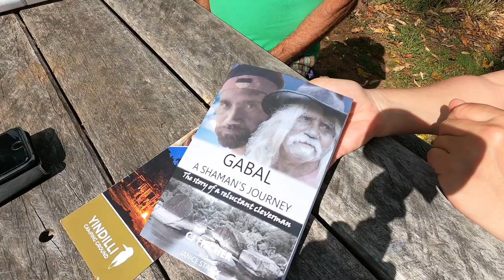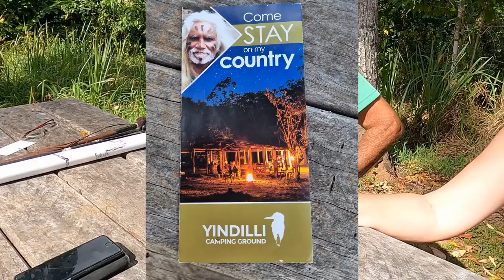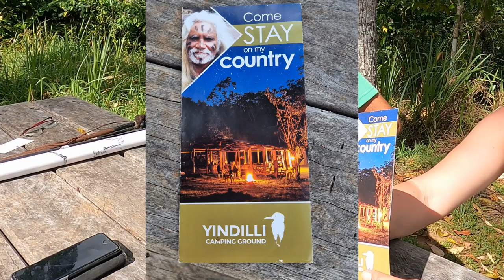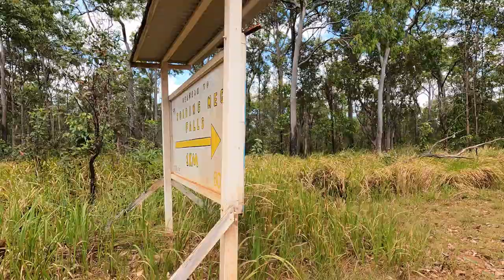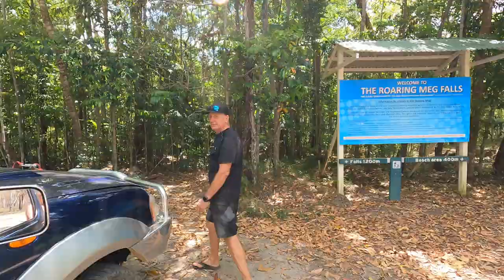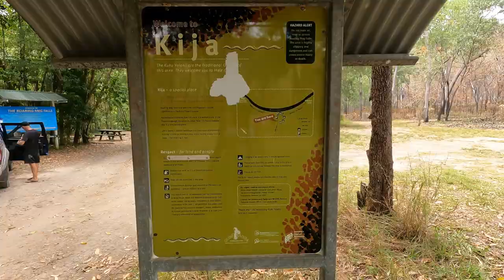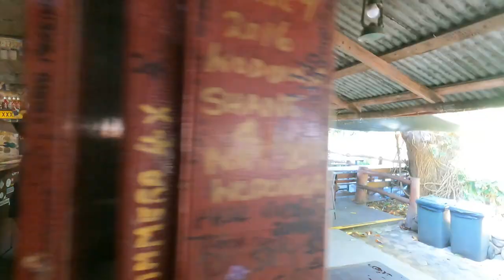CREB TRACK: HOW DID THIS HAPPEN! - Part 2 - Yindilli to Lions Den - EP 18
Creb Track part II - Yindilli to Lions Den. Through the beautiful Upper Daintree, in Cairns Far North Queensland. When things don't go as planned you need to be prepared. Great scenery through the rainforest, creeks and rough roads.

Our journey takes us from Yindilli to Lions Den, with a brief stop at Roaring Meg Falls, where things started become a little pear shaped. Watch and see what happened next.

Cheers
Dazza & Sandra

Yindilli Camp Ground & Roaring Meg Falls info:
Contact CJ Fisher for Camping & guided tours to Roaring Meg Falls